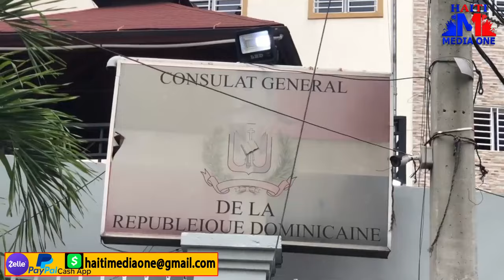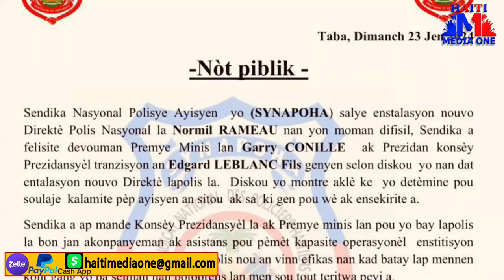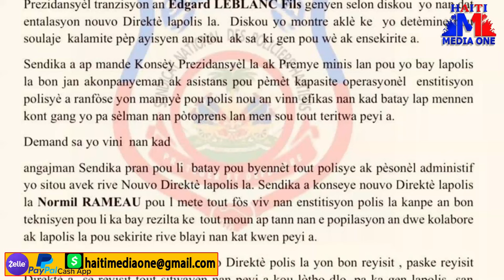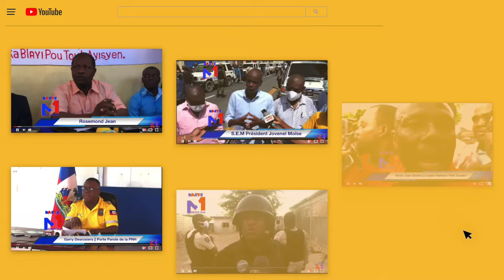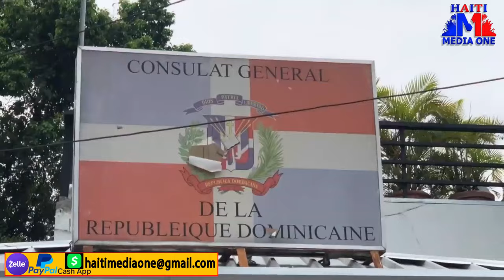Chef Gang Babecue Panike Li Mande Garry Conille Negosye, Batay Krisla Ak Dwòl Dejenere, Kenya Rive